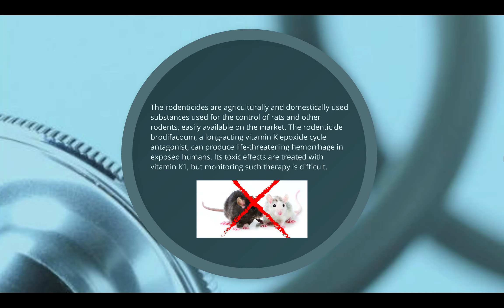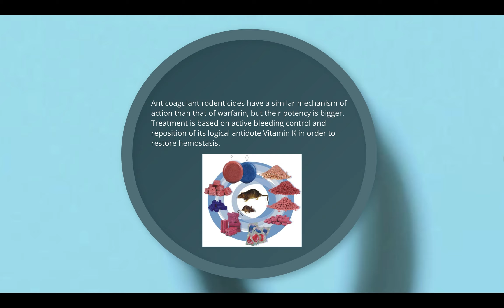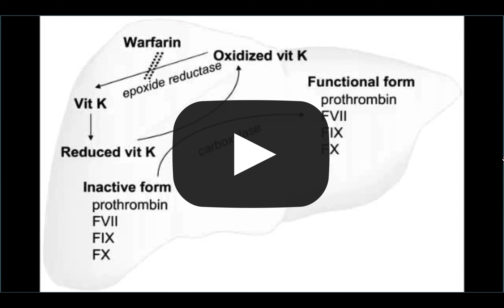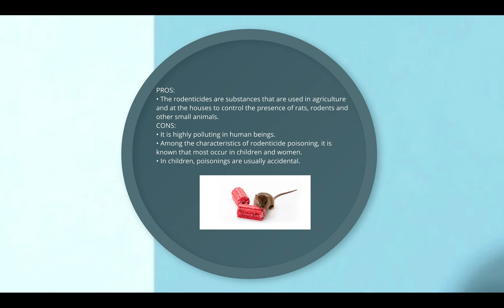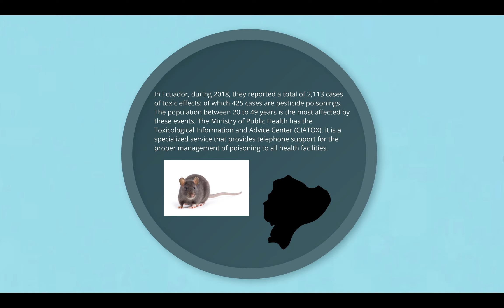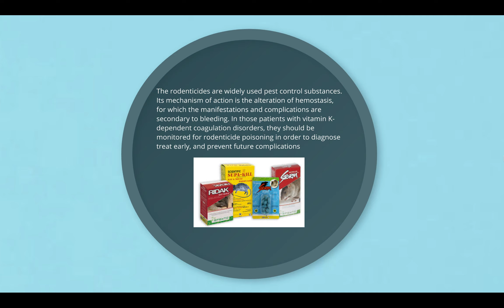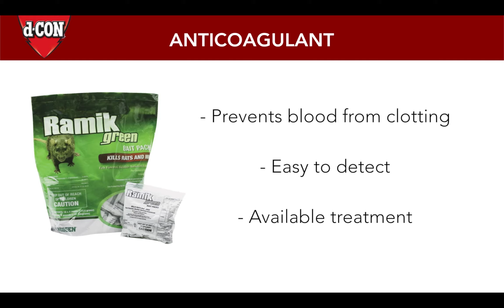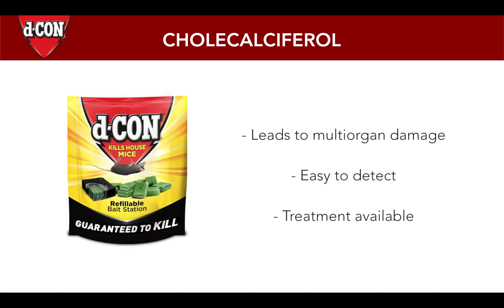Vitamin K1 Treatment Duration in Patients with Brodifacoum Poisoning